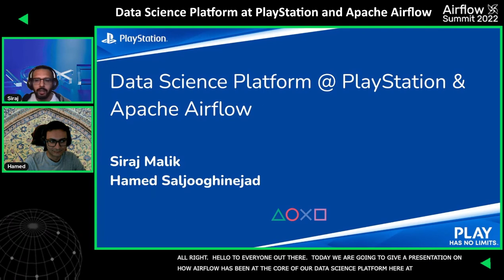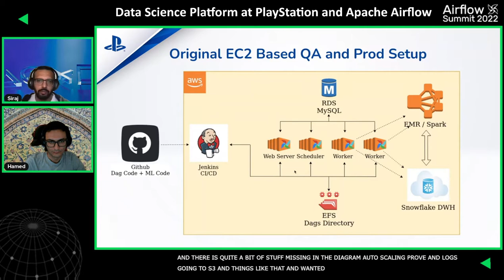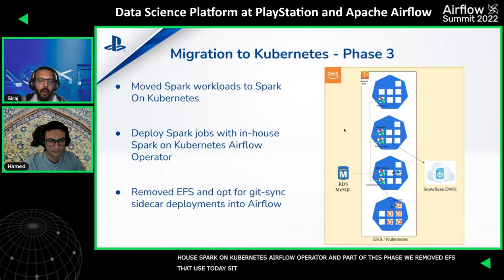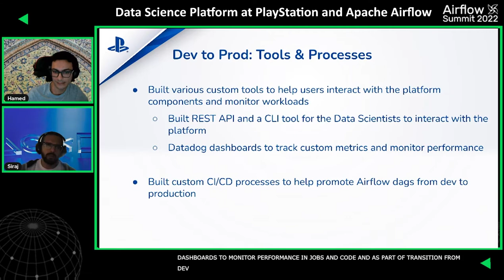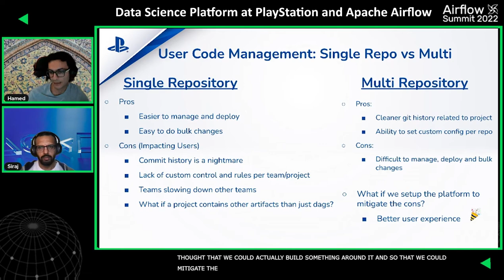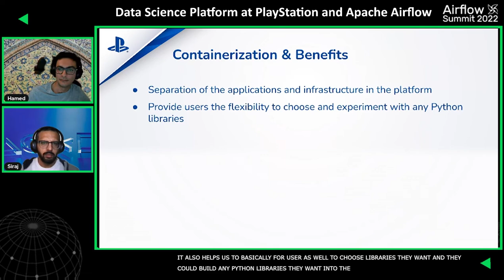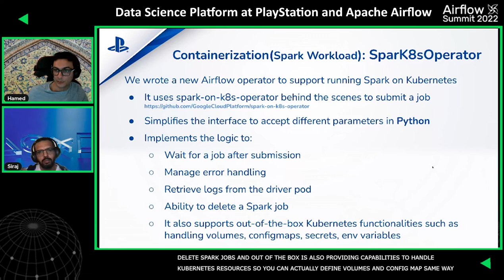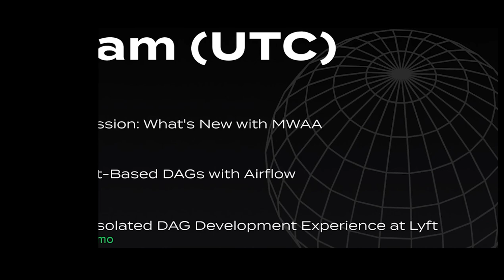Data Science Platform at PlayStation and Apache Airflow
Session presented by Hamed Saljooghinejad & Siraj Malik at Airflow Summit 2022

In this talk, we explain how Apache Airflow is at the center of our Kubernetes-based Data Science Platform at PlayStation. We talk about how we built a flexible development environment for Data Scientists to interact with Apache Airflow and explain the tools and processes we built to help Data Scientists promote their dags from development to production.
We will also talk about the impact of containerization and the usage of KubernetesOperator and the new SparkKubernetesOperator and the benefits of deploying Airflow in Kubernetes using the KubernetesExecutor across multiple environments.